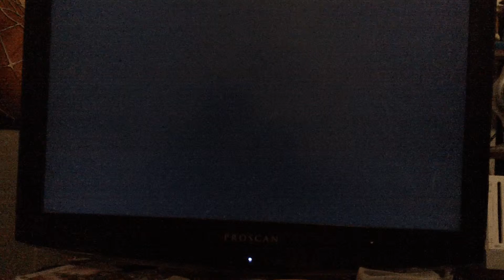SSB:Classic mode-Normal-Samus playthrough 4 (Final)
AWW the camera is off uhhg oh well Thank You for watching my playthrough I appreciate all views I had a blast playing one of my childhood games again you know the part where the controller didn't screw me over that part the part before was Crud leave a comment I love feedback